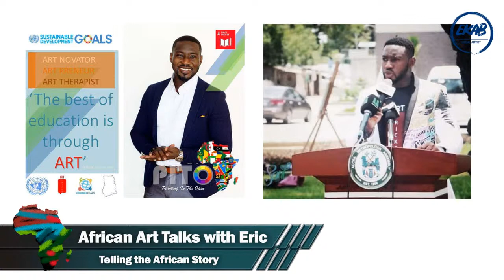African Art Talks with Eric - Episode 1, Patrick William Dodoo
Brilliant interview with Patrick William Dodoo, a professional Visual artist from Ghana.